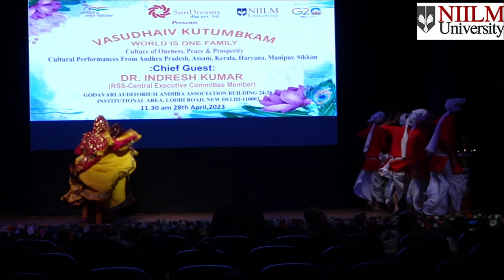Haryanvi Dance performance in NIILM UNIVERSITY.